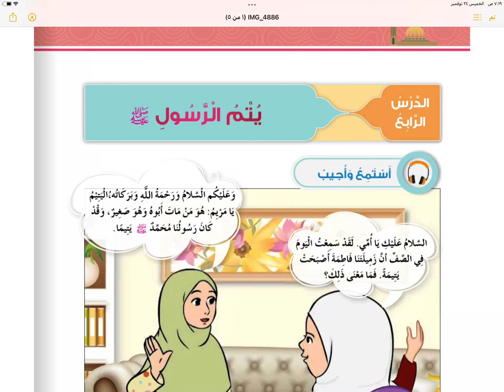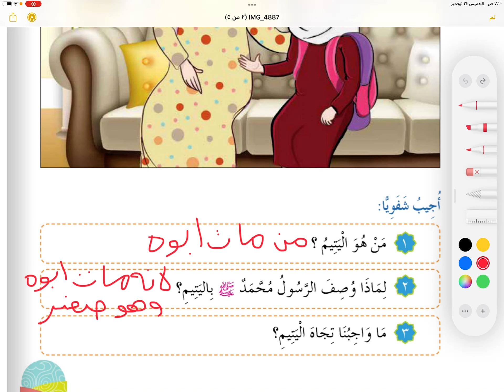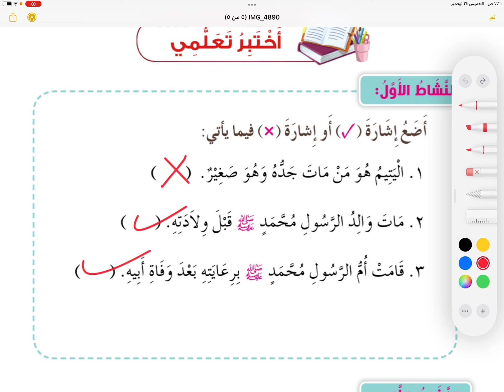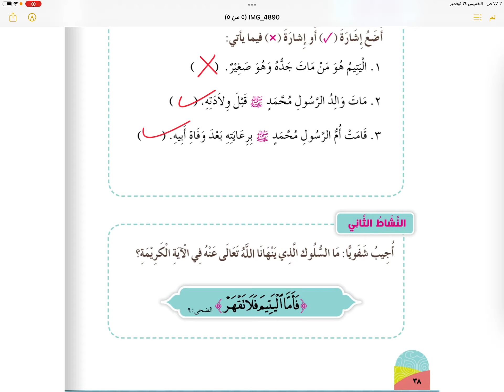الدرس الرابع : يُتم الرسول صلى الله عليه وسلم| الصف الأول | الفصل الثاني | ديني حياتي | الجزء الأول